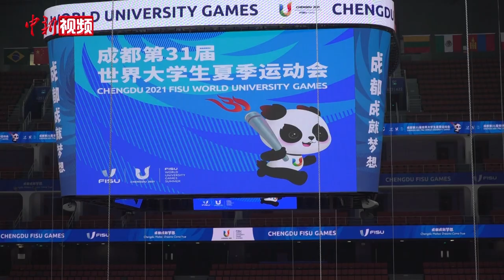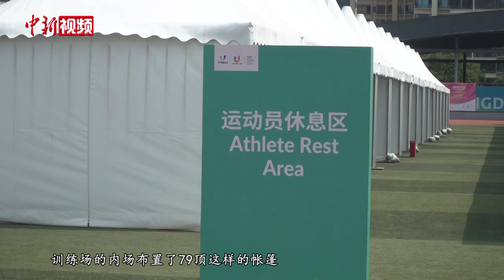【成都大运会】探访成都大运会场馆：科技助力绿色低碳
“冰篮”转换场馆、智能调控场馆温度、回收雨水进行绿化浇灌……成都大运会开幕在即，记者近日探访多座比赛场馆了解到，成都大运会场馆在诸多“黑科技”的加持下，将有力保障赛事顺利进行，同时做到绿色低碳。

位于成都东安湖体育公园的多功能馆，是一座可容纳1.8万人的特大型甲级体育馆，拥有大约18000个座位。据介绍，除了体操比赛，这里还能承办篮球、冰球、羽毛球等16项体育赛事和大型文艺表演、商业活动等，其中最亮眼的就是实现冰球与篮球比赛场地的转换。